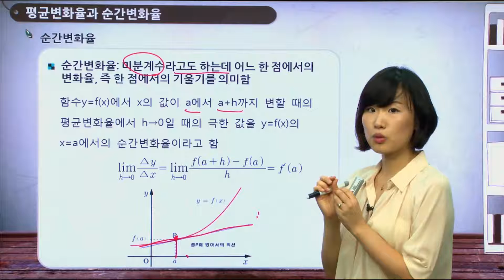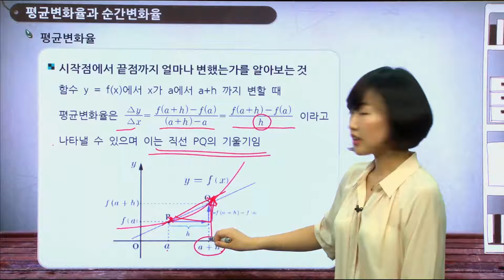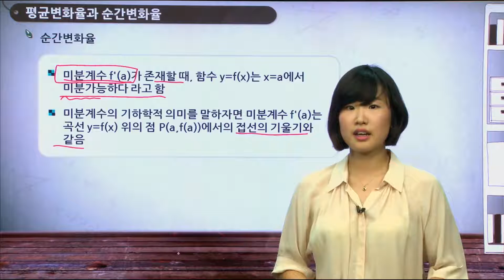[러닝패킷] 미적분_공통_평균변화율과 순간변화율 (강의)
자연, 사회, 공학 영역에서 공통으로 활용할 수 있는 미적분 영역의 선수학습을 할 수 있도록 개발된 콘텐츠입니다.